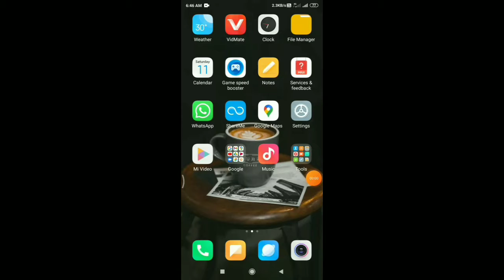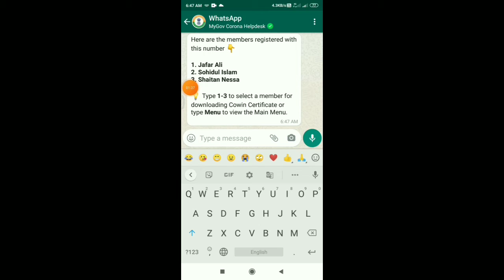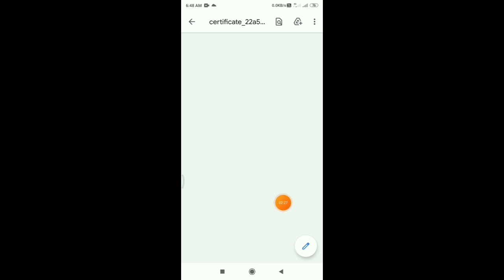Covid-19 Certificate Download Whatsapp || How To Download Covid-19 Certificate || WhatsApp Now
___Very_____________importance __________________________

__search _________________for service _________________________

  Thinks For Watching my full video..